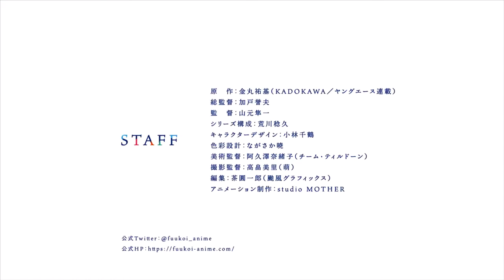More Than a Married Couple, But Not Lovers - Anime Official Trailer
More Than a Married Couple, But Not Lovers (夫婦以上、恋人未満。, Fūfu Ijō, Koibito Miman) is a Japanese manga series by Yūki Kanamaru. It has been serialized in Kadokawa Shoten's seinen manga magazine Young Ace since March 2018. An anime television series adaptation by Studio Mother will premiere in October 2022.

Directed by - Takao Kato,
                       Junichi Yamamoto
Written by - Naruhisa Arakawa
Studio - Studio Mother